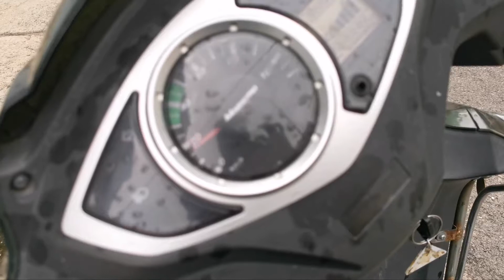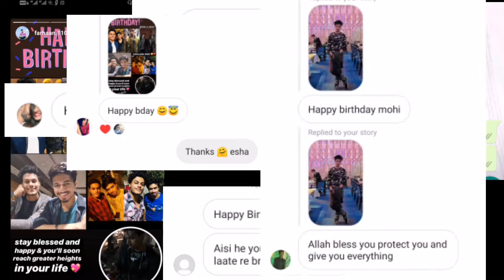My Happy Birthday Vlog from 12 to 12 | family friends 🤗 | Mohiaqader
MOHI AQADER

My Birthday Vlog from 12 to 12

Mohi A qader